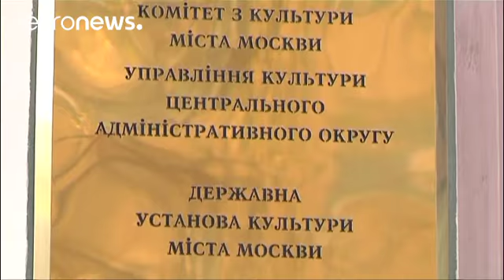Μόσχα: Κόντρα για την ουκρανική βιβλιοθήκη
Δικαστήριο της Μόσχας καταδίκασε σε φυλάκιση 4 ετών με αναστολή την διευθύντρια της μοναδικής κρατικής ουκρανικής βιβλιοθήκης στη Ρωσία.

Η Νατάλια Σαρίνα κρίθηκε ένοχη για υποκίνηση εθνοτικού μίσους και υπεξαίρεση.

Η ίδια αρνείται τις κατηγορίες και υποστηρίζει ότι η δίωξή της έχει καθαρά πολιτικά κίνητρα.

«Ούτε ένα από τα επιχειρήματά μας δεν έγινε δεκτό προς εξέταση. Και την ίδια ώρα δεν υπήρξε ούτε ένα στοιχείο που να στηρίζει τις κατηγορίες που διατυπώθηκαν στη διαδικασία. Όλα έγιναν σ…